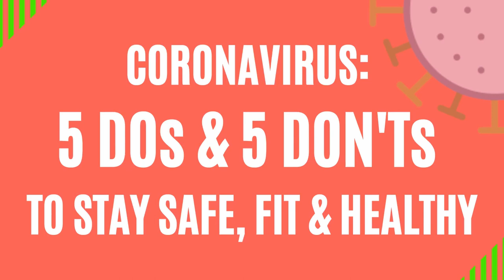5 Dos & 5 Dont's You Need To Follow To Survive COVID-19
We bring you a quick COVID-19 rulebook that highlights the do's
and don'ts so you can stay protected, healthy and fit.